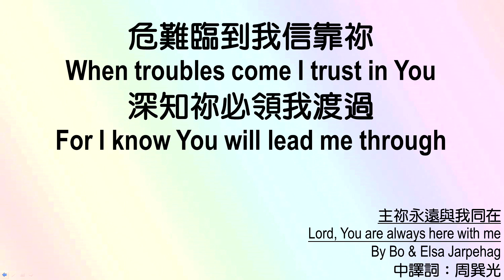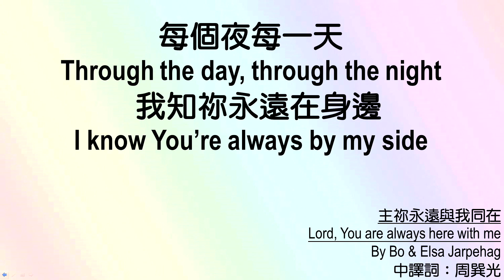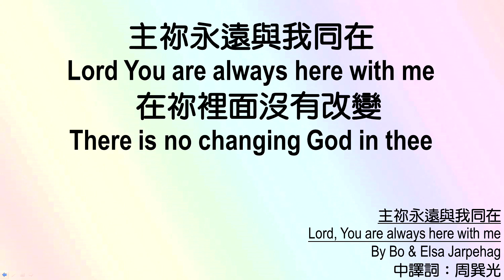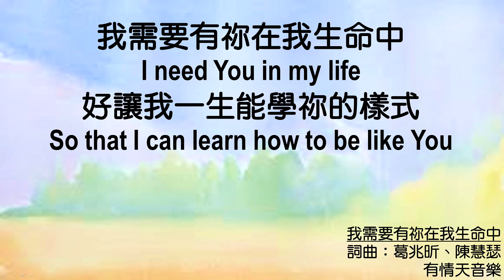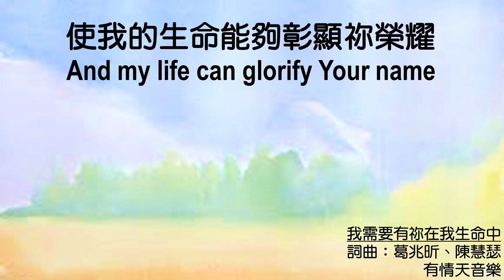611 晨禱 ｜撒母耳記下 19｜何傑 牧師｜2021.06.17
以恩慈收復國權